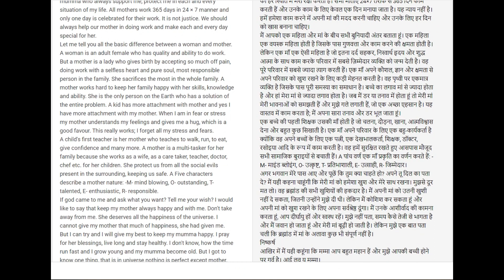Speech on Mother's Day in hindi with meaning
Speech on Mother's Day